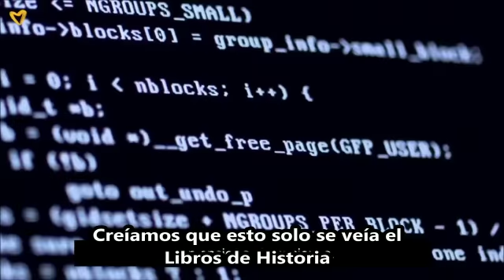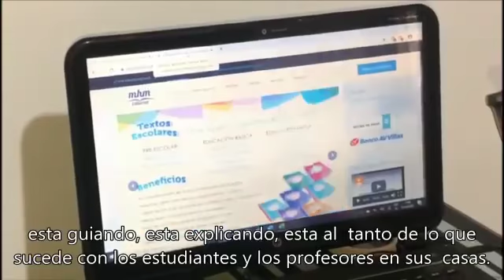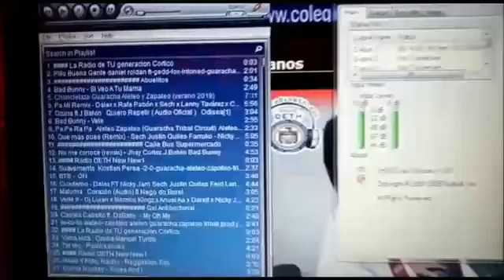OETH así se trabaja durante el covid-19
Así trabajamos toda la Familia OETH desde nuestras casas